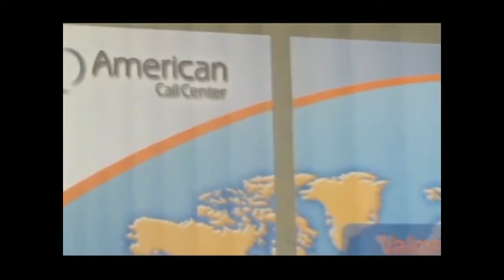Testimonios de Nuestros Donantes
Nuestros Donantes:

Molinos Champion S.A
Gerente IT. Ing Danilo Cárdenas

American Call Center
Director de Recursos Humanos
Sr. Gustavo Rosas

Camara de la Pequeña Industria del Guayas
Presidente. Ing Renato Carló